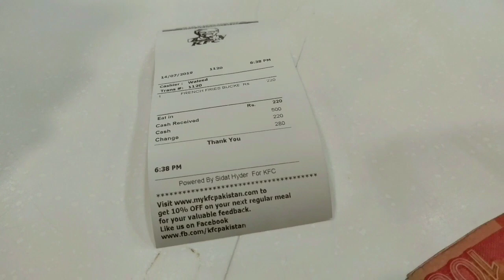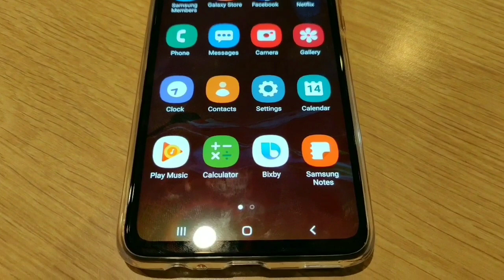Eid arrivals of Ethnic , Outfitters, Haroons , breakout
Hello everyone we went to Ethnic ,Outfitters ,Breakout and Haroons for shopping Eid arrivals. :)
Love xoxo :)